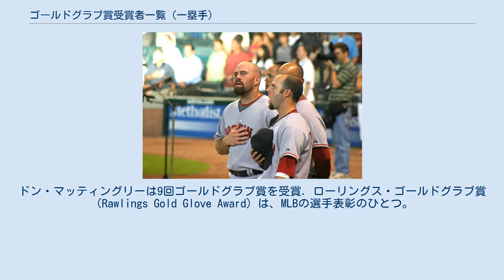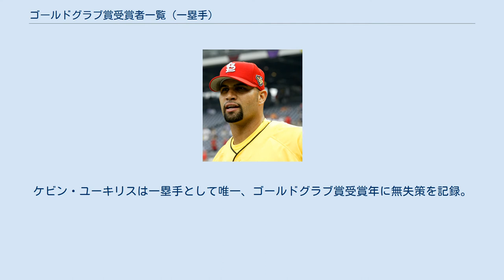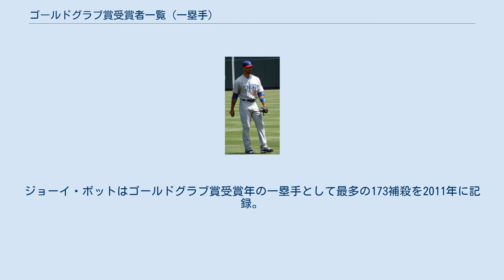ゴールドグラブ賞受賞者一覧 (一塁手)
ドン・マッティングリーは9回ゴールドグラブ賞を受賞. ローリングス・ゴールドグラブ賞（Rawlings Gold Glove Award）は、MLBの選手表彰のひとつ。
1957 年、グラブメーカーのローリングス社が表彰を始める。
守備の優れた選手をナショナルリーグ・アメリカンリーグの各リーグから、各ポジション1人ずつ計9人各チームの監督・コーチの投票によって選出される。
自分のチームの選手に投票できない。
初年度の1957年のみ各ポジション両リーグから1人ずつの選出、1958年以後は両リーグ各1人（外野は3人）の選出となった。
 キース・ヘルナンデスは一塁手として最多の11回のゴールドグラブ賞を、1977年から11年連続で受賞した。
アメリカンリーグではドン・マッティングリーの9回が最多である。
アメリカ野球殿堂表彰者では、エディ・マレー、ジェフ・バグウェルの2名が受賞している。
 スティーブ・ガービーは1977年にゴールドグラブ賞受賞年の一塁手として最多の1606刺殺を記録。
アメリカンリーグではエディ・マレーが1984年に記録した1538刺殺が最多である。
ケビン・ユーキリスは一塁手として唯一、ゴールドグラブ賞受賞年に無失策を記録。
1失策はウェス・パーカー（1968年）、J.T.スノー（1998年）、ラファエル・パルメイロ（1999年）、 マーク・テシェイラ（2012年）、エバン・ホワイト（2020年）、アンソニー・リゾ（2020年）の6選手である。
その一方で、最多失策はジョージ・スコットは1967年に記録した19失策である。
ジョーイ・ボットはゴールドグラブ賞受賞年の一塁手として最多の173補殺を2011年に記録。
併殺のゴールドグラブ賞受賞年の一塁手として最多記録は、1980年のセシル・クーパーで160併殺を記録。
 マーク・テシェイラは2005年、2006年、2009年にゴールドグラブ賞を受賞 カルロス・ペーニャは2008年にゴールドグラブ賞を受賞 ケビン・ユーキリス（写真左）は2007年にゴールドグラブ賞を受賞 エイドリアン・ゴンザレスは2008年と2009年にゴールドグラブ賞を受賞 デレク・リーは2003年、2005年、2007年にゴールドグラブ賞を受賞 アルバート・プホルスは2006年にゴールドグラブ賞を受賞